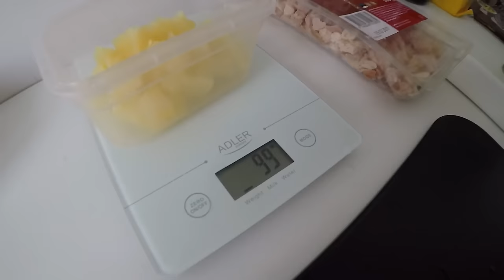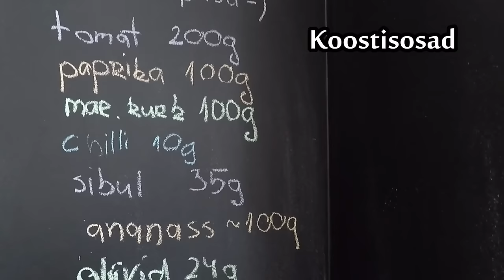VLOG: Kuidas valmistada tervislik ja maitsev pitsa!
Retsepti leiate video lõpust!